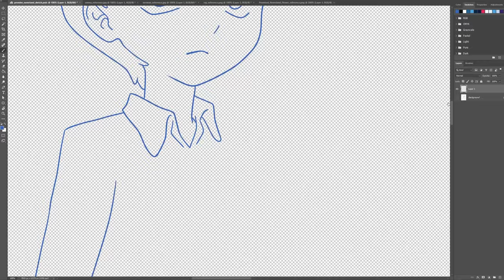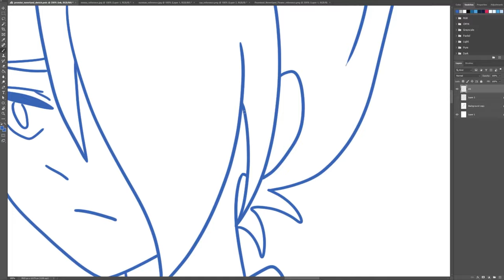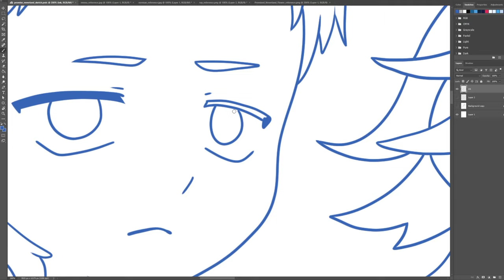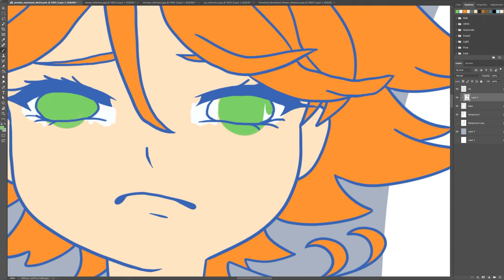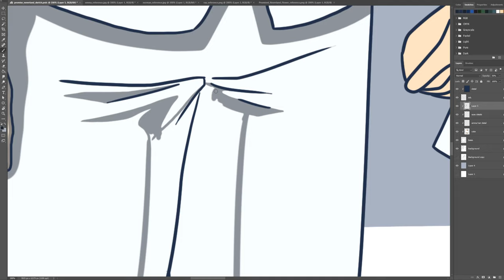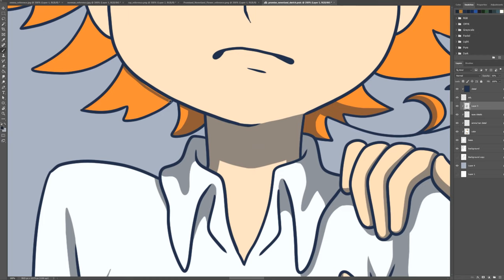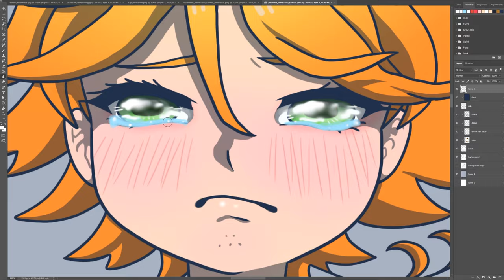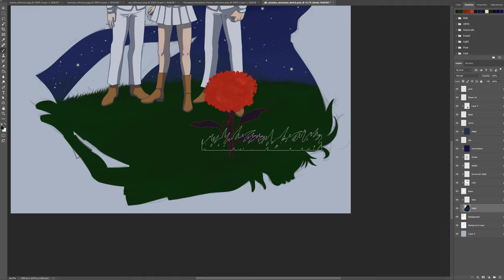Speed Paint The Promised Neverland (Requests)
With the announcement of Season 2 coming out in January 2021, I decided to celebrate with drawing of the thepromiseneverland trio: Emma, Ray, and Norman! I am in LOVE with the thriller series and all of the characters both pro and antagonist! I have to agree with Kaiu Shirai that Emma was the most difficult to ink of the trio XD. However I love her hair ^w^

I use Adobe Photoshop 2020 for drawing
Recorded with OBS Studio
Edited the video with Adobe Premiere Pro 2020

Thank you very much for watching and readying this description!